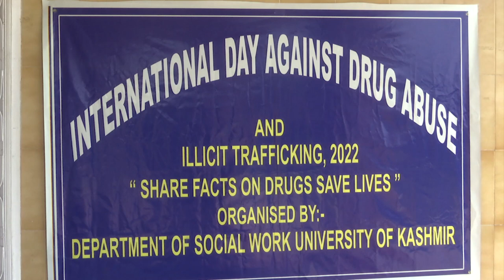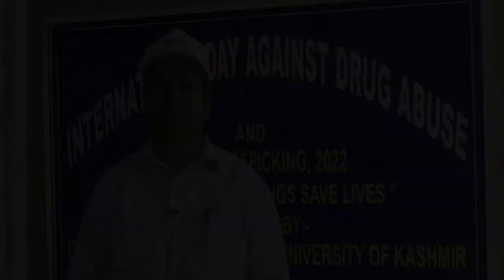International Day against Drug Abuse and Illicit Trafficking "Share Facts on Drugs Save Lives".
Organised by

Department of Social Work, University of Kashmir